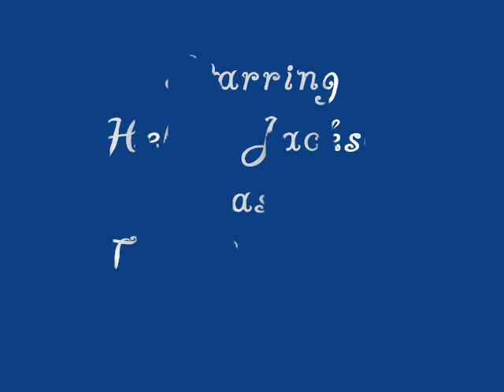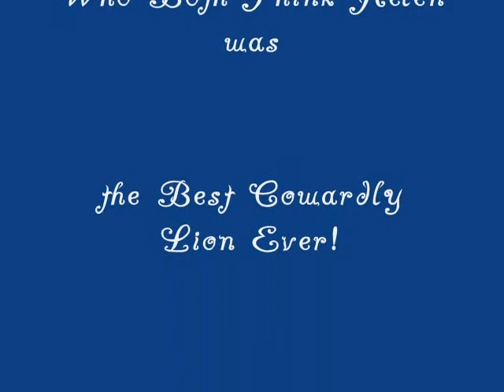Helen Jackson in The Wizard of Oz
Aunt Paulina and Uncle Bill were invited to Southfield School to see Helen in "The Wizard of Oz".  This video is of her part in the play.